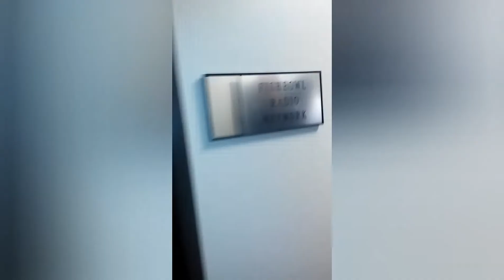Jchampion - Fishbowl Radio your/interview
Menaceleague.com